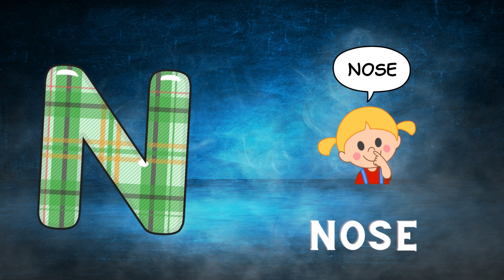Abc Song | Abc Phonics Song For Toddlers | Alphabet Song for Kids | A for Apple | Nursery Rhymes